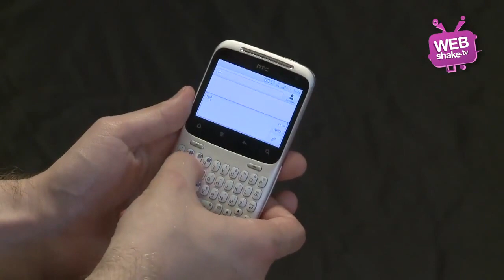HTC ChaCha - recenzja, Mobzilla odc. 47